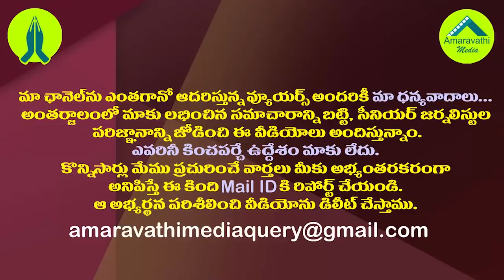ఇలాంటి సిగ్గులేని పనులా..వీడియో చూపి మరీ ఏకేసిన మంత్రి సీదిరి| Seediri Appalaraju Slams Chandrababu